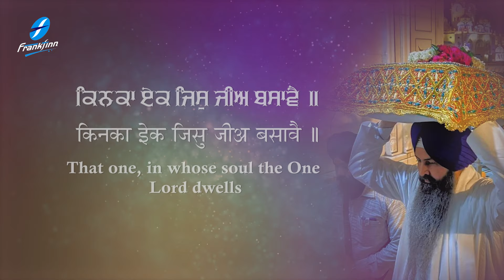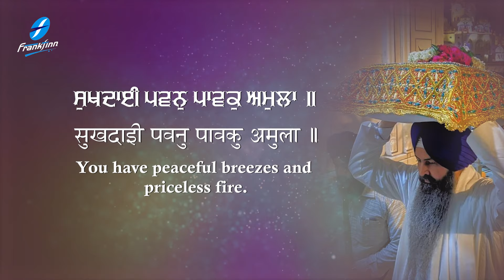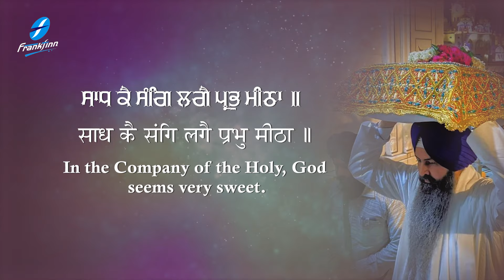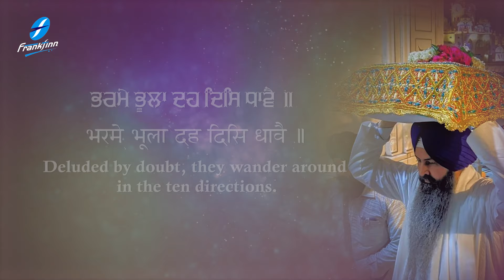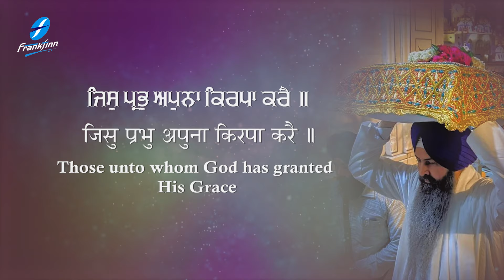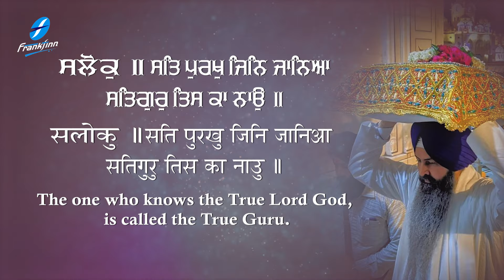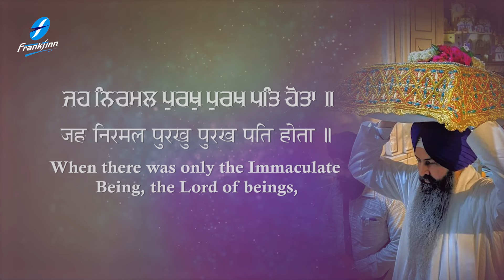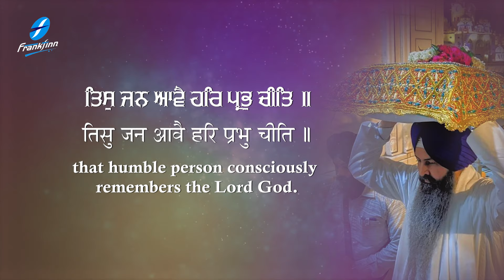Sukhmani Sahib Read Along Path - Bhai Davinder Singh Sodhi | New Shabad Gurbani Kirtan 2023 Nitnem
Nitnem Path - Sukhmani Sahib Read Along Path - New Shabad Kirtan Gurbani 2023 - New Shabad Gurbani Kirtan 2023 - Waheguru Simran - Bhai Davinder Singh Ji Sodhi (Ludhiana Wale) - Hazoori Ragi Sri Darbar Sahib Amritsar Live - Satnam Waheguru

Credits:
Shabad: Sukhmani Sahib Read Along Path
Voice and Composition: Bhai Davinder Singh Ji Sodhi
Video: Fakira Productions
A&R / Project Manager: Ajit Pal Singh (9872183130 / 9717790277)
Creative Consultant: Harpreet Singh
Label: Frankfinn Devotional